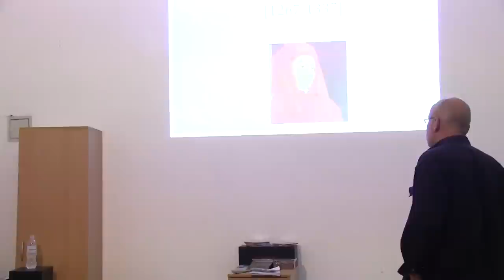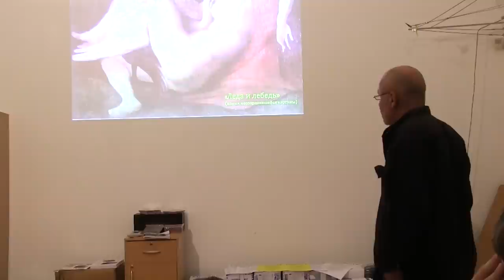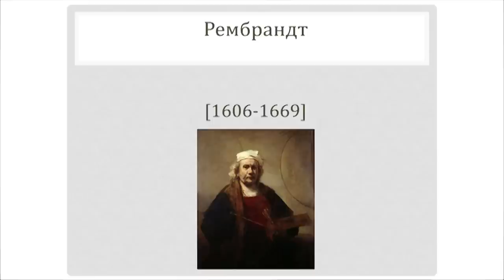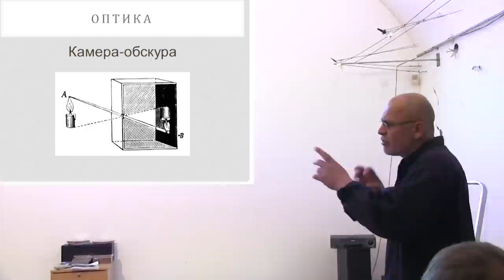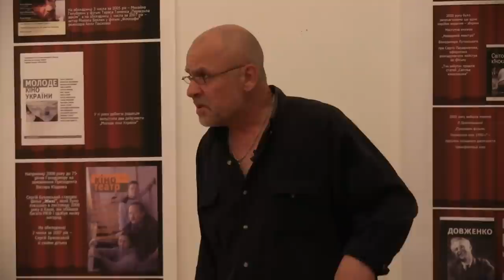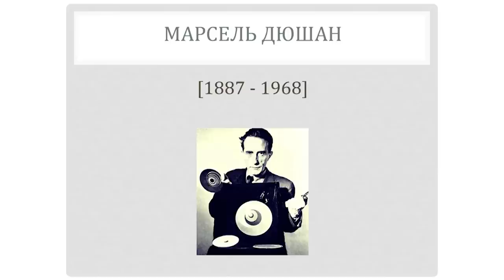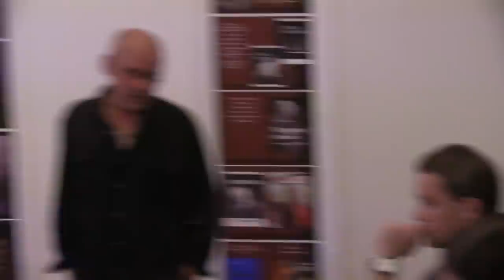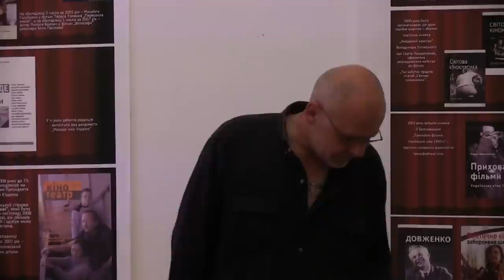Николай Белоус: лекция в Могилянке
Художественные решения, которые изменили мир
Лекция художника Николая Белоуса в Могилянке 12.05.12

Художественные решения, которые изменили мир. Каждая художественная эпоха - от раннего Возрождения и до нынешнего времени -- пыталась загнать живописца в свою колею. И выбраться из нее он мог, только создав собственное оригинальное решение, которое в свою очередь, тоже зачастую создавало новую колею. Об этом лекция Николая Белоуса -- художника вне  колеи и вне вектора развития живописи и искусства в целом.